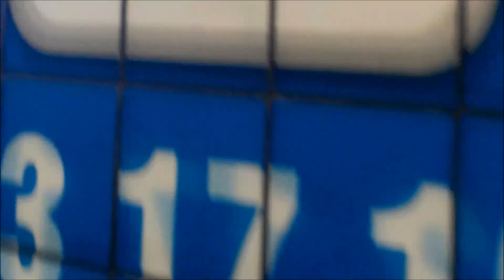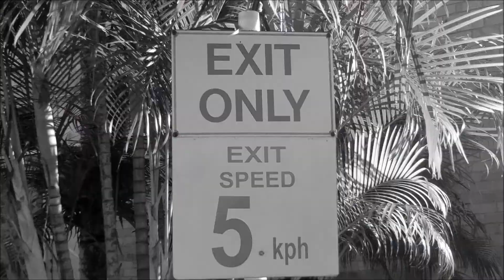Maclean | Parkour Video (part 2)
george doing parkour in maclean 2013.